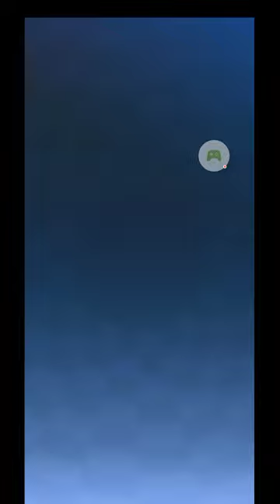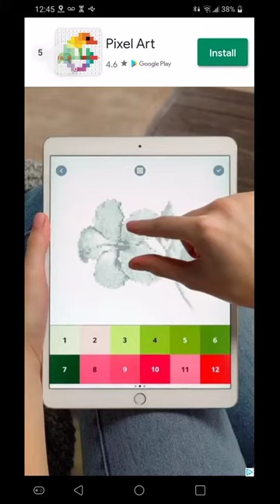Quarterback Zavok (gameplay) part 3